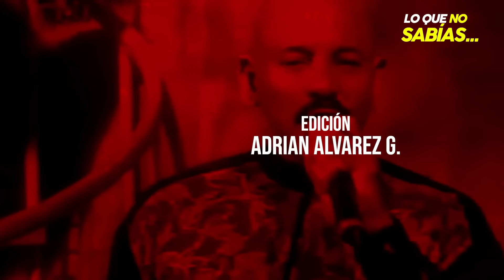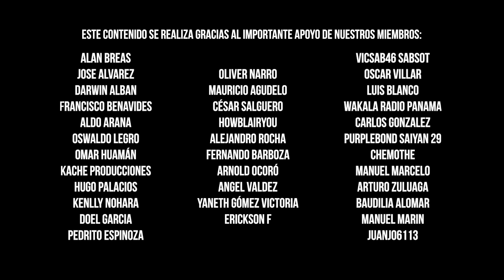José Alberto El Canario y 7 datos que no sabías | Salserísimo Perú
El dominicano que hizo historia con La Típica 73 en Nueva York.